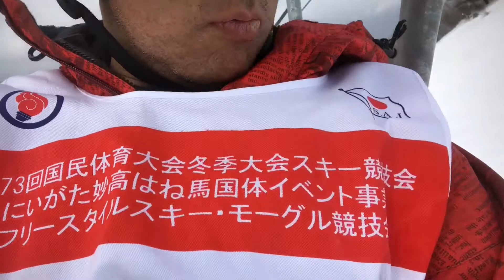スキラグ放送局in松之山温泉スキー場20180225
松之山温泉スキー場
第73回国民体育大会冬季大会スキー競技会
にいがた妙高はね馬国体イベント事業
フリースタイルスキー・モーグル競技会
20180225